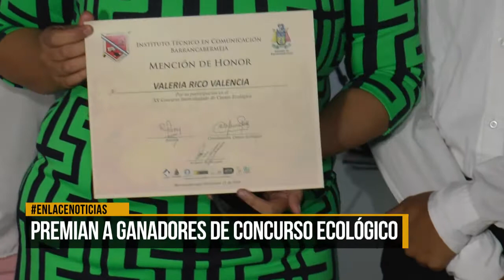Premian a ganadores de concurso ecológico